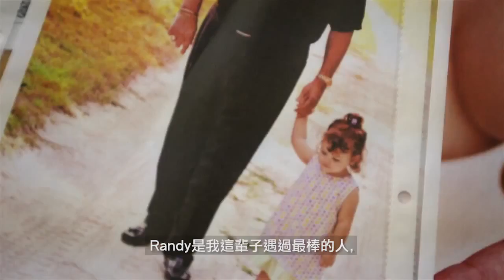Jeunesse Global Founders Interview with Chinese subtitle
Randy Ray & Wendy Lewis